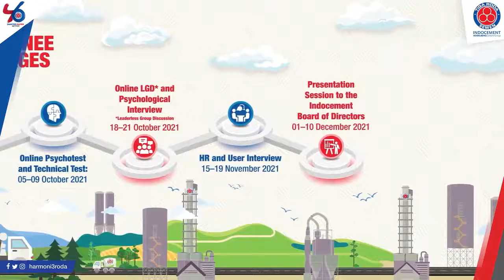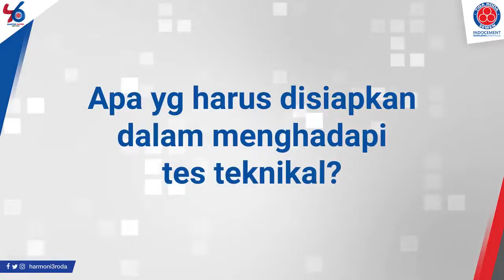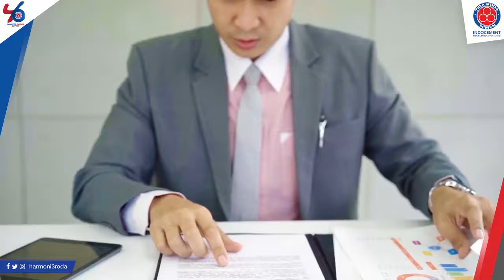Tips Tembus Tahapan Rekrutmen Indocement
Selamat kepada rekan-rekan yang lulus ke tahapan selanjutnya dari program Management Trainee Indocement 2022.

Berikut ini ada sedikit tips dan trik buat kalian yang akan dan sedang menghadapi tes-tes lain dalam program Management Trainee Indocement 2022.

Good Luck :)